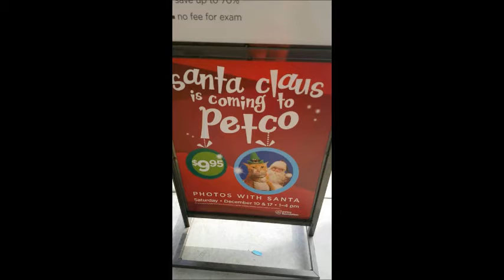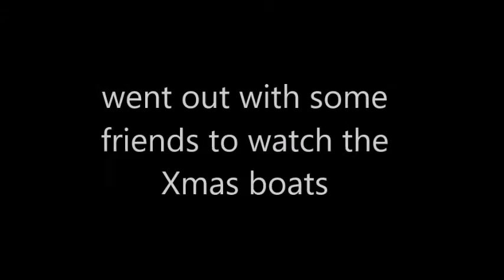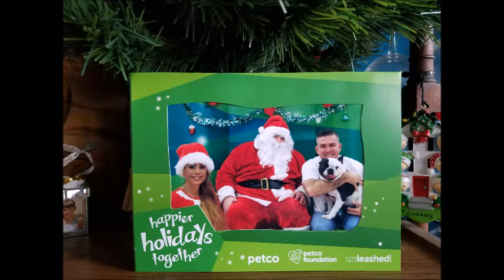Clyde meets Santa Paws